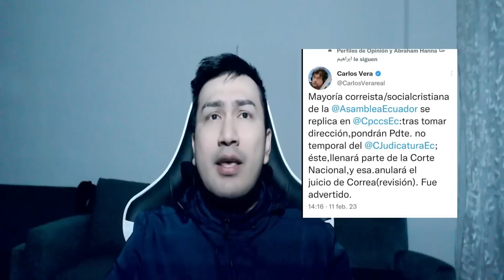Rafael Correa pone en su sitio a Vera y Lasso | Hoy se destapa todo en Caso Encuentro